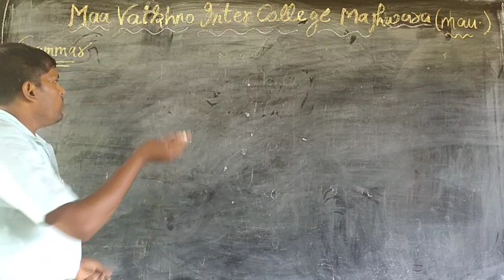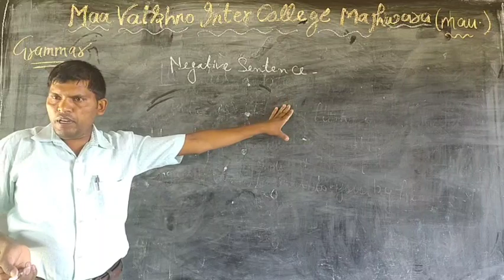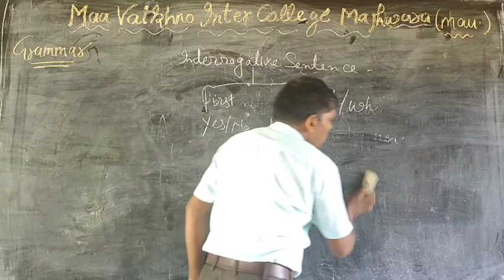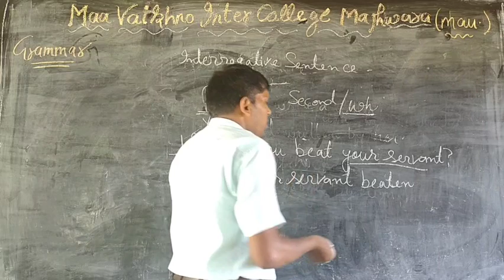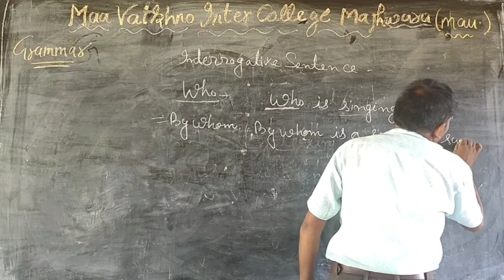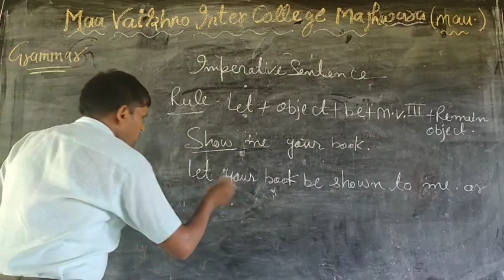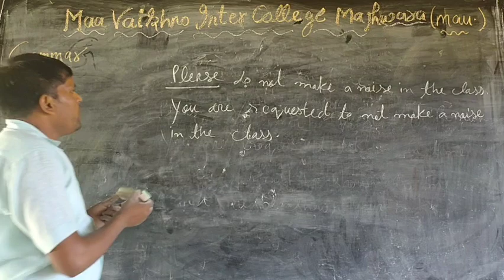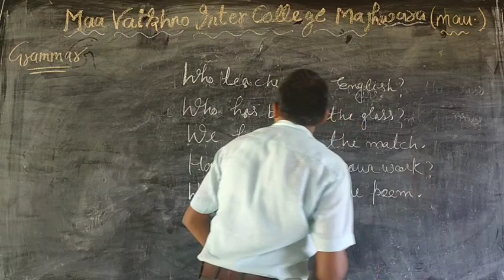English Grammar Class 6,7,8,9,10 Part 2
MAA VAISHNO INTER COLLEGE